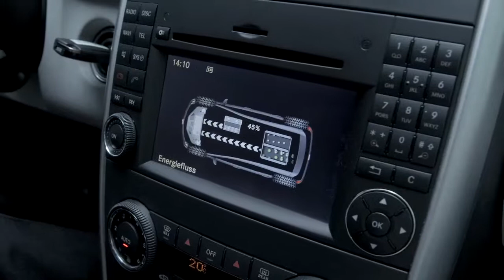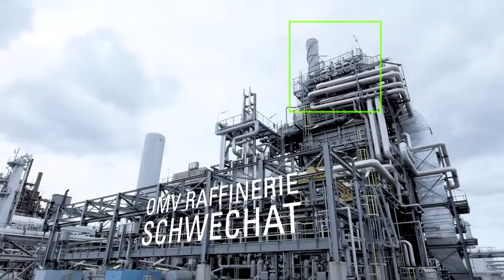Wasserstoff, der emissionsfreie Kraftstoff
Seit es Raffinerien gibt wird reiner Wasserstoff erzeugt und eingesetzt, um Benzin oder Diesel zu entschwefeln und qualitativ zu verbessern. Je mehr Wasserstoff, desto energetisch reicher ist der Kraftstoff, der aus der Anlage kommt. Doch dieser Einsatz des Wasserstoffs wird sich in Zukunft gewaltig ändern. Denn die in den Wasserstoff-Atomen enthaltene Energie kann direkt in einer Brennstoffzelle durch eine elektrochemische Reaktion in Strom gewandelt werden. Damit könnte Wasserstoff eine gänzlich CO2-freie Mobilität gewährleisten.